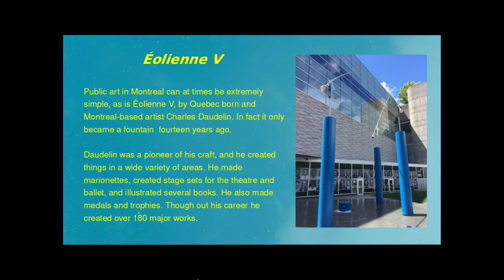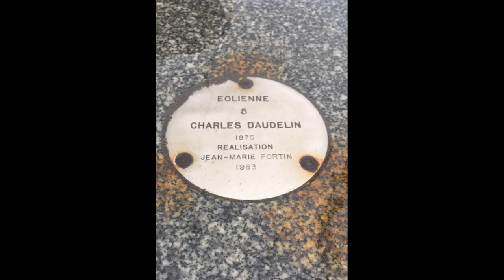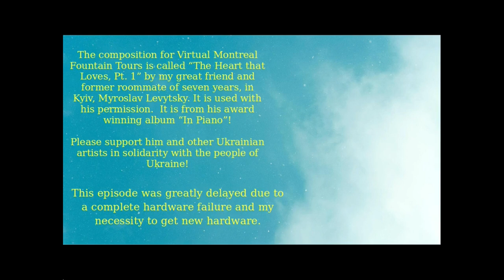Episode 011: VMFT Eolienne V by Charles Daudelin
Charles Daudelin from my research seems to have been a very unique individual. He both sculpted and painted, and sometimes  he tried to transform his three-dimensional images into his paintings, leaving a great deal to the viewer's imagination.

However, he also designed scenes for ballet and theatre productions. He created some very interesting public art works and if you are a thinker, they do set your mind a wandering a little.